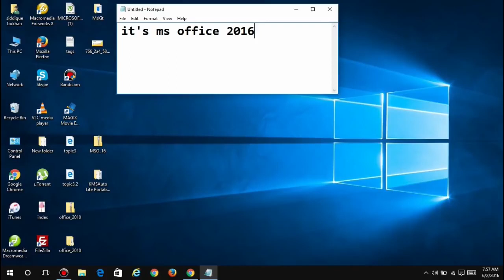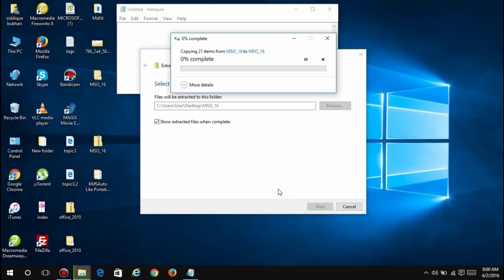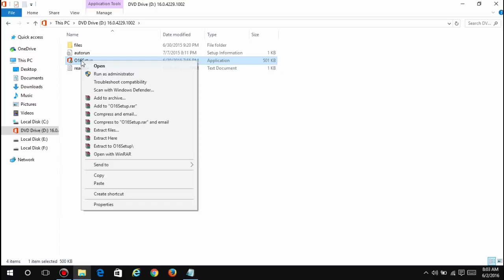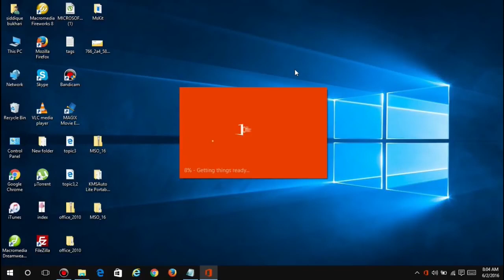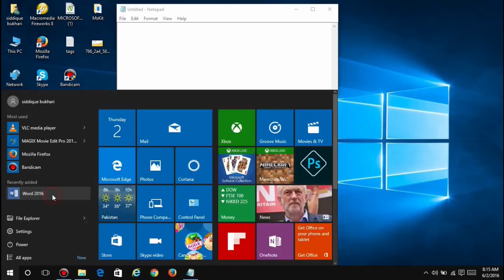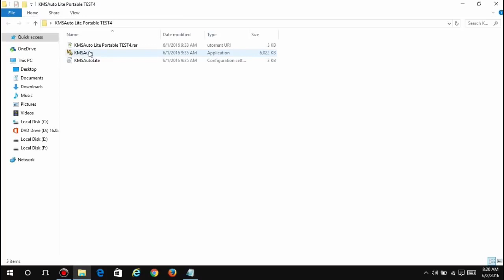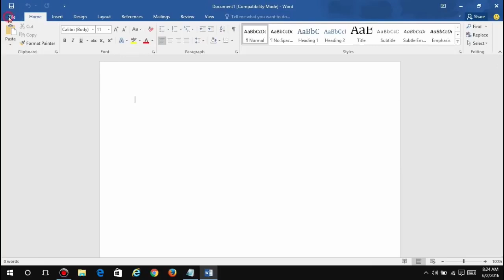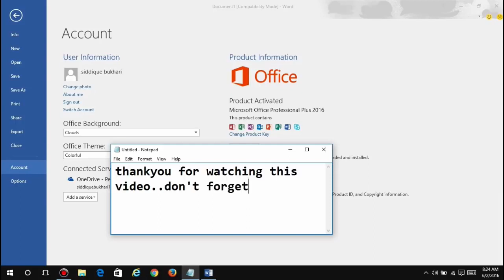How to get MicroSoft Office 2016 for free on windows 10